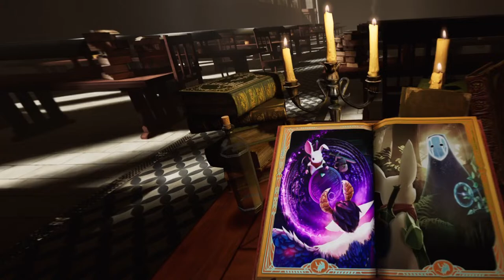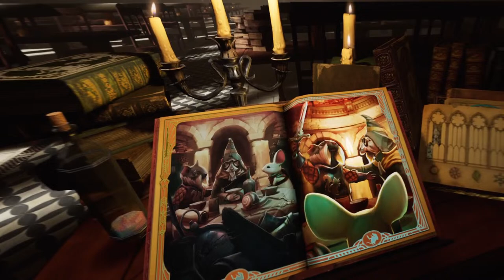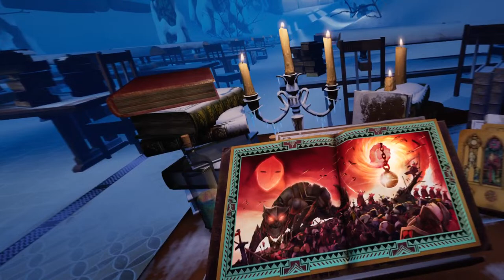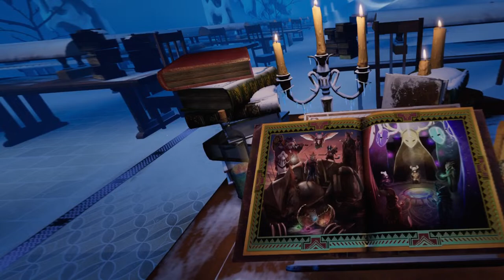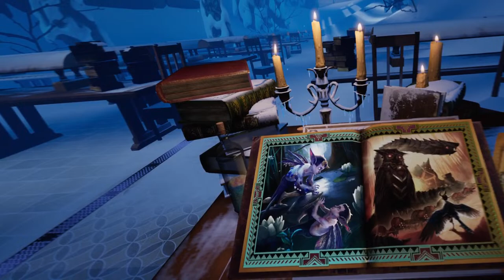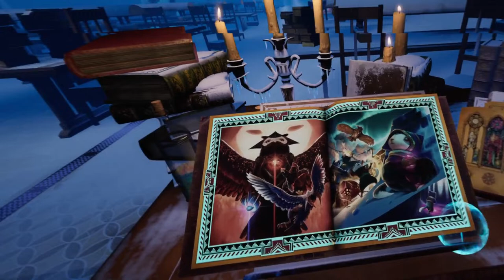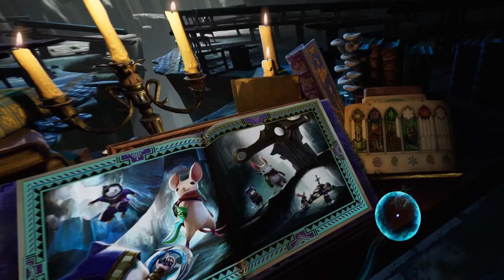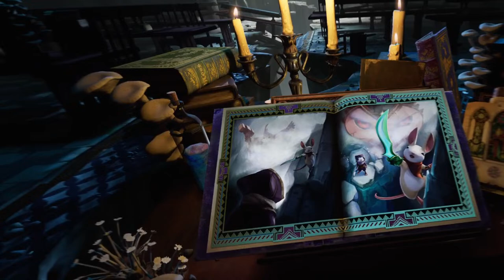Let's Play: Moss Book II - Part 1 | PSVR2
Quill is back—and she’s being hunted. Those who seek to unmake this world are desperate for the Glass she holds, and they’ll stop at nothing to claw it from her grasp.
But the young hero has a plan of her own, one that could finally end the merciless rule of the Arcane and restore peace to Moss once more. To stand a chance, Quill will need a true partner by her side—and we hope that partner is you. With her, you’ll venture deep inside the hexed castle of the Arcane where dangerous terrain, challenging puzzles, and enemies twisted in fire and steel await.
The journey will be trying—filled with triumph and heartbreak alike—but new allies, old friends, and the very nature of the castle itself can offer help along the way. Yet in the end, it is you alone who can lift Quill up to save this world, and together, rise to legend.

Donations go towards new games, equipment upgrades and new gaming and streaming hardware.

-= CURRENT SETUP =-

COMPUTING DEVICE:
Apple Mac Mini
M2 Pro
16GB RAM
512 SSD
1TB External SSD

GAMING PLATFORMS:
Playstation 5
Xbox360 (orignial Hardware)
Nintendo Switch
Super Nintendo (Origianl Hardware)
macOS
Steam

STREAMING HARDWARE:
Audio Technica AT2020USB-X Microphone
Audio Technica M50X Blue Headset

SCREENS:
TCL 60" 4K 60Hz LED TV
Saumsung 42" FHD 60Hz LED TV
PSVR2

SIM RIG:
Inverted pedal kit
Recline red/black seat